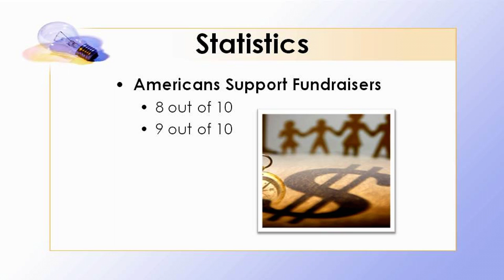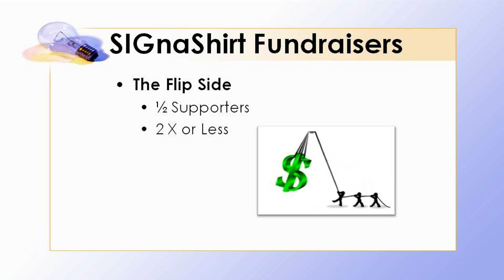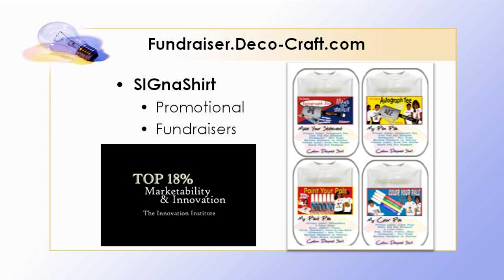Video 9- how you can prevent Fundraiser Burnout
Video 9 of 30 video suite titled: "how you can prevent Fundraiser Burnout".

View SIGnaShirt Promotional Fundraisers complimentary how to Cancer Foundation Fundraisers "30 Video Suite"

The perfect Cancer Foundation Fundraisers information channel for all your Promotional Fundraiser Events!

WHOLESALE Cancer Foundation Fundraisers Fundraiser 'Custom Branded' Shirts, Craft Kits, Creativity Kits and promotional products with Your Logo at Fundraiser.Deco-Craft.com.